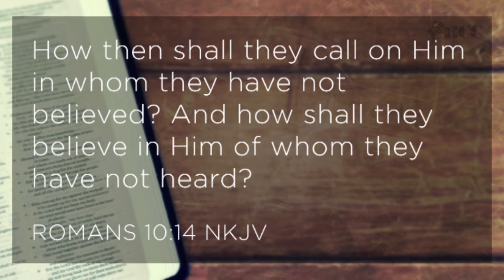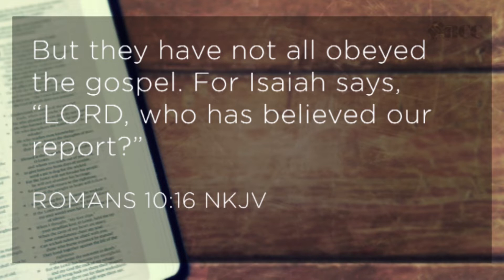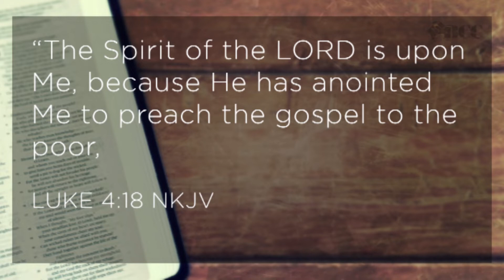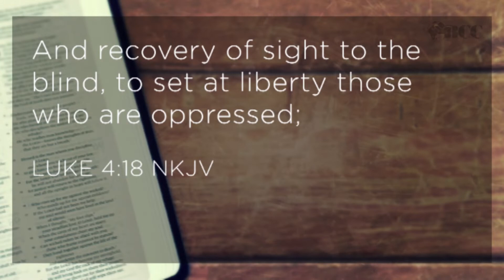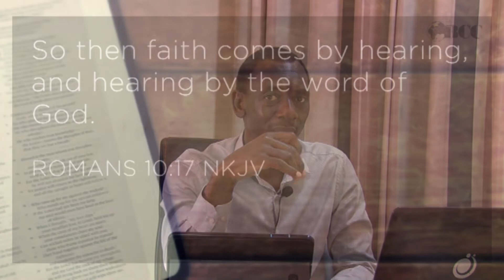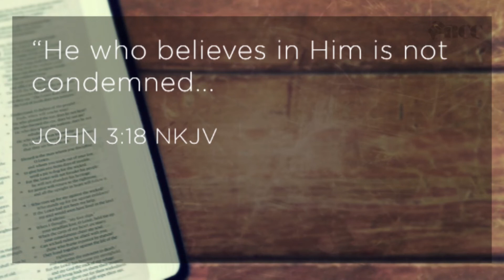The Gospel - Part 2 : Outcomes of Preaching the Gospel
Chapter 3 Part 2: The Benefits of preaching the Gospel.